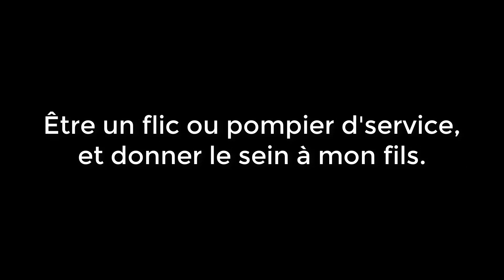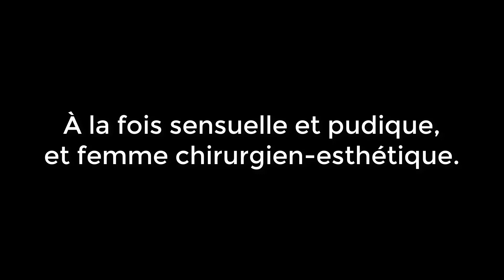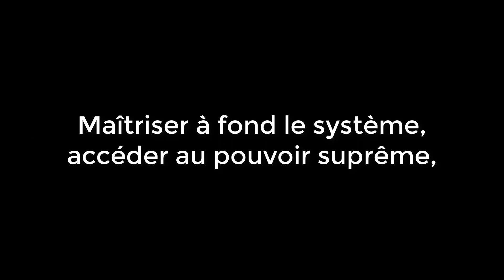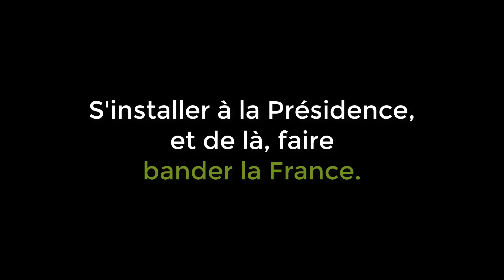Michel Sardou - Être une femme